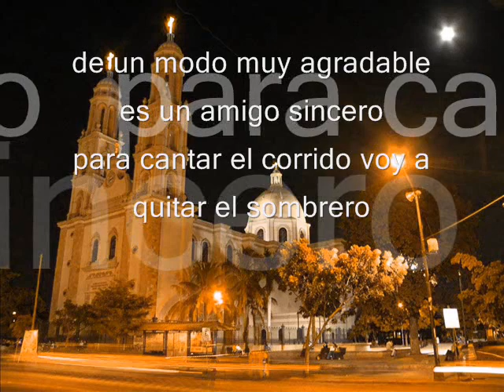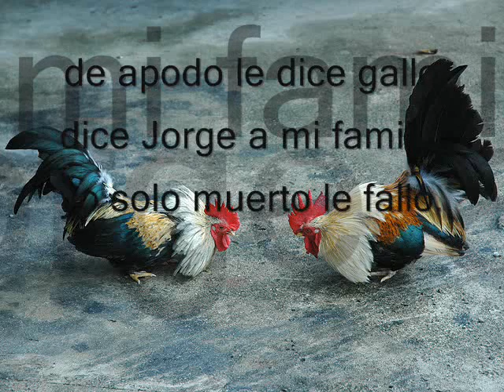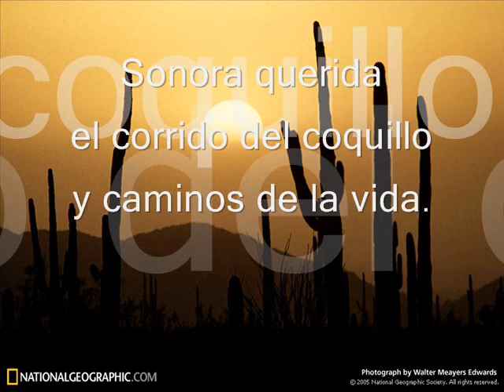JORGE CAZARES LYRICS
Jorge cazares se llama el hombre que me refiero
de un modo muy agradable es un amigo sincero
para cantar el corrido voy a quitarme el sombrero